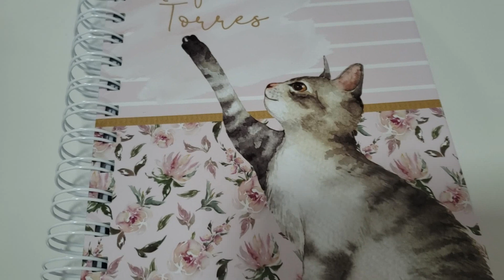CAMINHADA CEDINHO - FIZ CAFÉ DA MANHÃ - ALMOÇO - RECEBIDO MAIS LINDO - RAQUEL TORRES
Um ótimo fim de semana pra vocês !!!
Beijos

Vocês já conhecem o Méliuz ?
Eu sempre que compro pela internet , compro por ele ... assim ganhamos uma porcentagem de volta de cada compra que faz .
E você não tem custo nenhum , isso é ótimo .
Vou deixar o link aqui abaixo para conhecerem . Vocês podem resgatar para conta de vocês a partir de R$ 20,00 que vai acumulando no seu extrato .